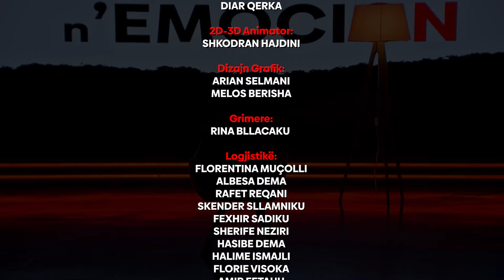Mehdi Mulaj - n'emociON